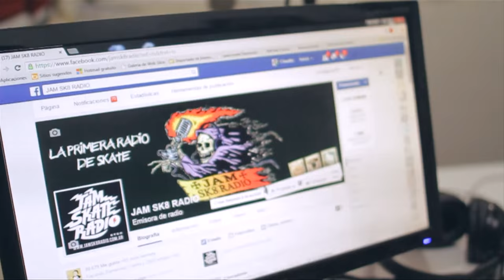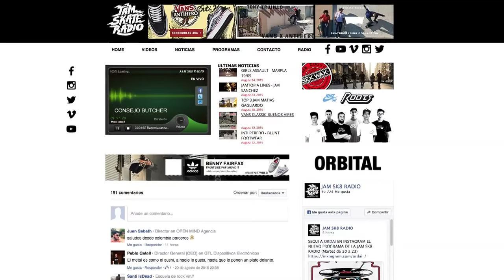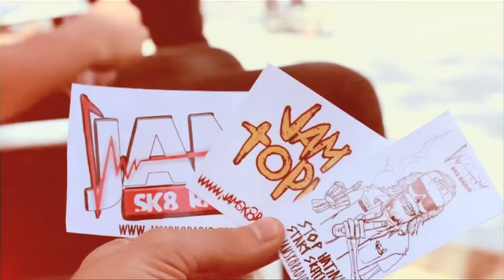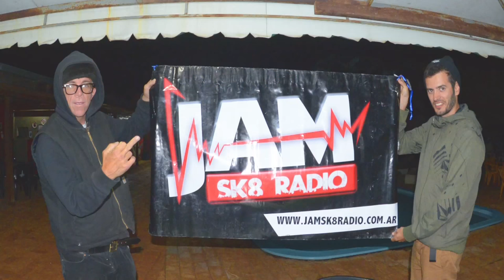SkateJaus - Jam Skate Radio - Skateboarding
Jam Sk8 Radio es la primera radio de Skate; desde el 2011 funciona como una emisora hecha por skaters para todo el mundo. Dirigida artísticamente por Claudio Lagart, quien a su vez también produce los contenidos de la emisora.